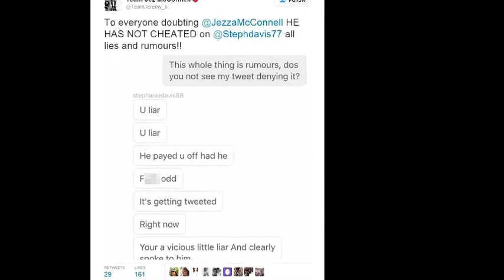Stephanie Davis rushed to hospital with 'stress-induced' asthma attack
'Stephanie was admitted to hospital yesterday after suffering an asthma attack. Stephanie is currently recovering.'